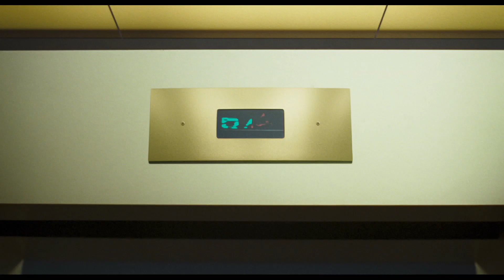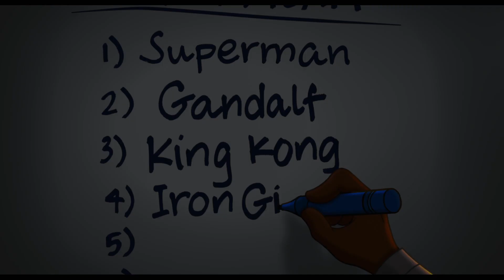Space Jam A New Legacy (2021) Official Trailer HD